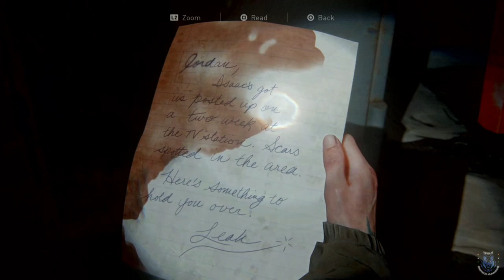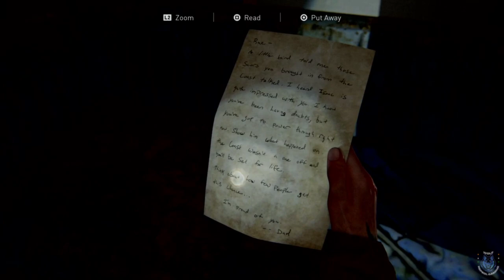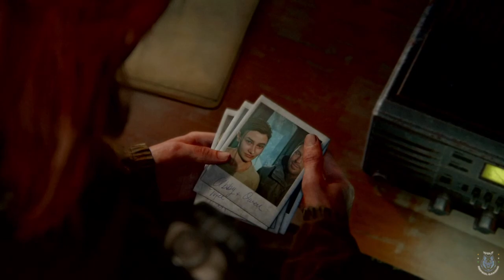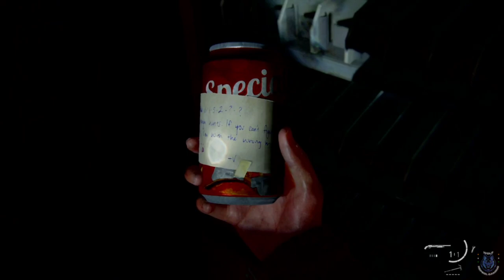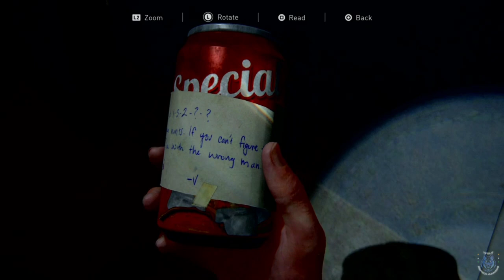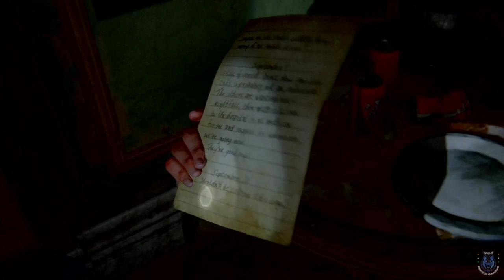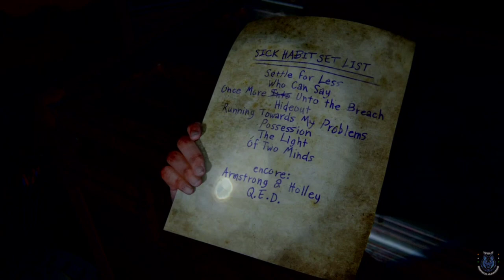The Last Of Us 2 Gameplay Walkthrough Part 4 [1080P HD] - No Commentray (FULL GAME)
Welcome to the world of The Last Of Us Part II, a game that pushes the boundaries of storytelling and emotion in gaming. Join me as I delve into the relentless narrative of Ellie's pursuit for justice in a post-apocalyptic world riddled with moral ambiguity. Witness the stunning visuals, intense gameplay, and gripping storytelling that have made The Last Of Us Part II a groundbreaking experience for gamers worldwide. Dive into this emotionally charged journey and uncover the complexities of survival, revenge, and the human condition. Experience the unparalleled storytelling in this monumental sequel that challenges your perceptions and leaves an indelible mark on the gaming landscape.